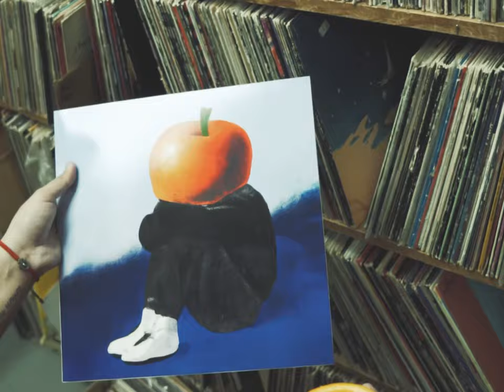MATIA$ - Bittersweet (Album Trailer)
Bittersweet 3/22

Directed by: Matias Munoz, Bastian Valenzuela
Edited by: Matias Munoz, Bastian Valenzuela
Shot by: Bastian Valenzuela